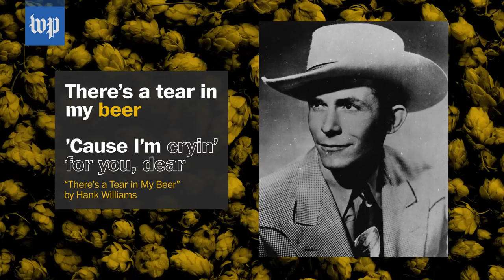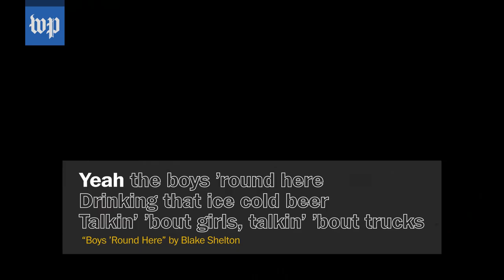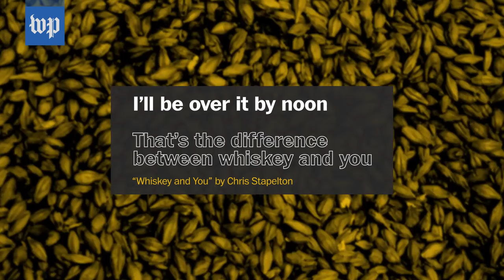How country artists use alcohol to sing about love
From Blake Shelton to Carly Pearce, country artists love singing about drinking. It's an essential part of many classic country tunes, especially the ones about love.